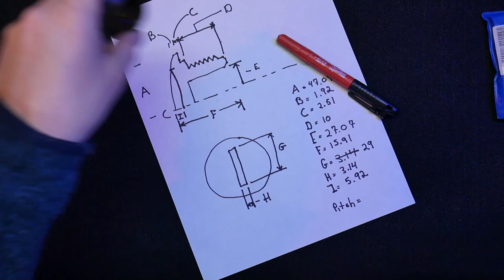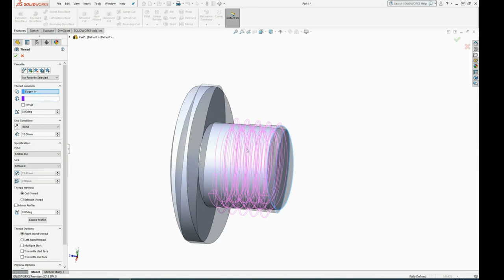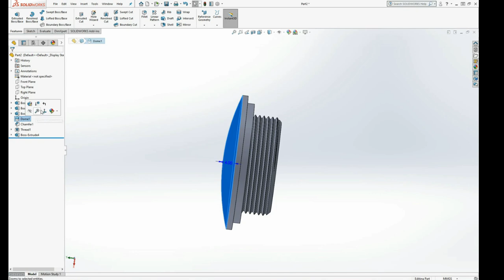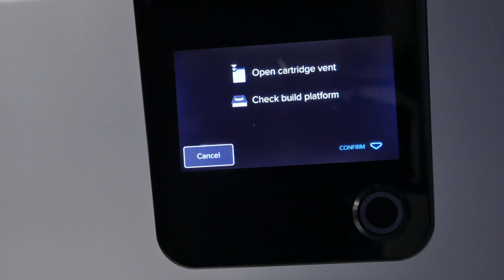KLR 650 DIY CASE CAPS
The old mangles generator case caps stuck out like a sore thumb on the newly rebuilt and painted project Warthog KLR 650 motor. So I decided to try and print some new ones on my Formlabs 2 3D SLA printer. It turned out better than I expected.